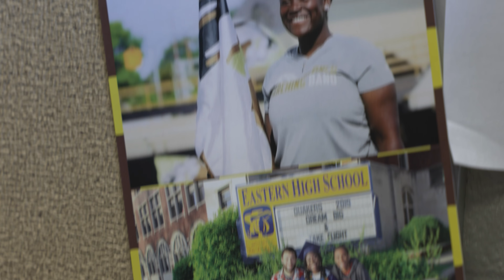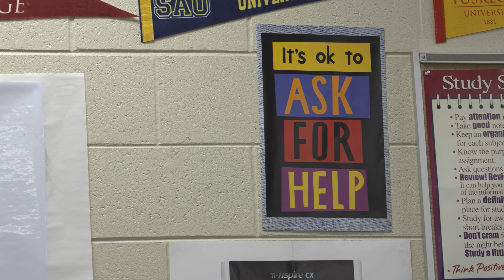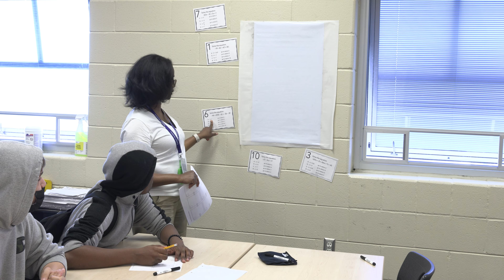Nicole Minor: Regional Teacher of the Year